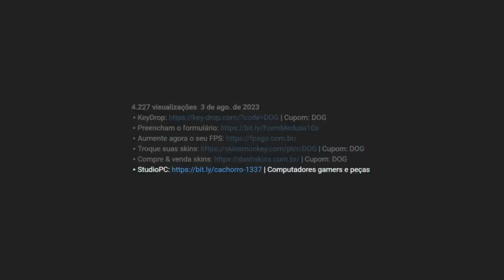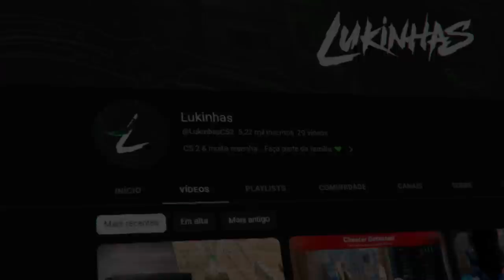F fps no CS 2?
O fps no CS 2 será melhor ou pior que no CS:GO? Fiz o teste na Anubis, o novo mapa do Source 2